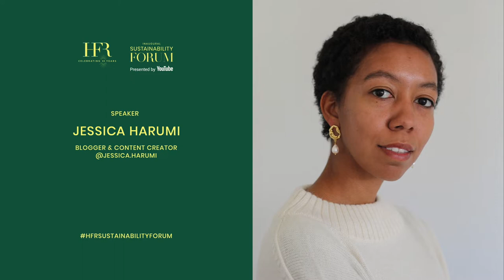Conscious Consumption in the world of Content Creation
In "Conscious Consumption in the world of Content Creation" hear from Jessica Harumi.

Follow HFR!